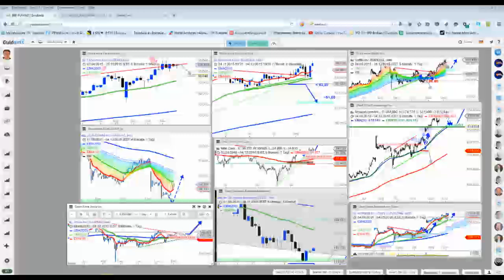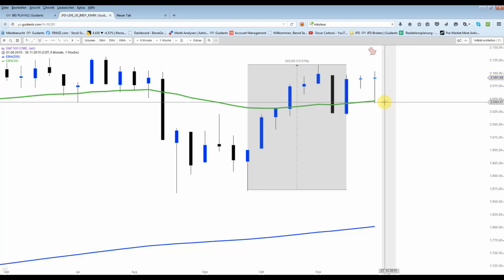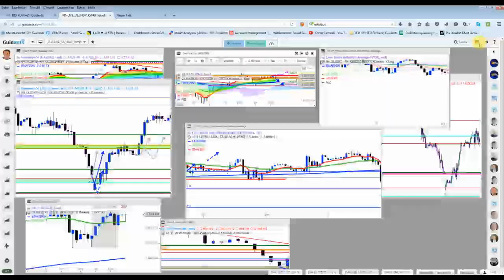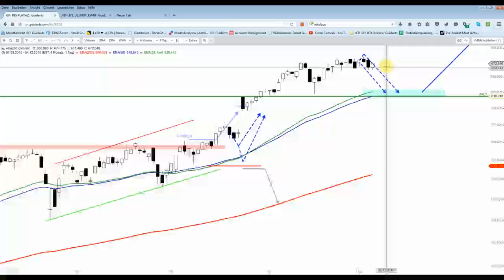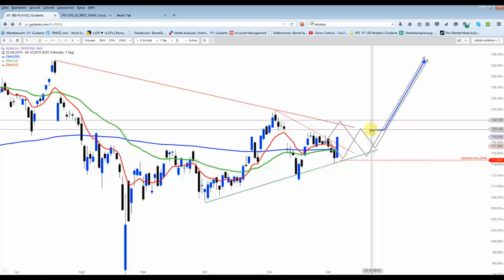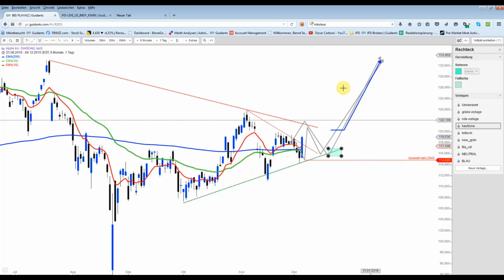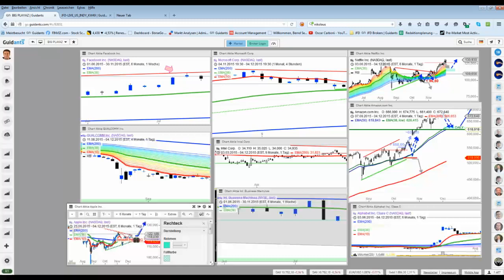US-Indizes: Midnight Update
Kurzbesprechung der US-Charts. Keine wirklich klaren Signale zu Wochenbeginn.